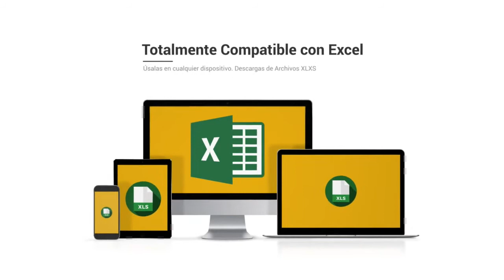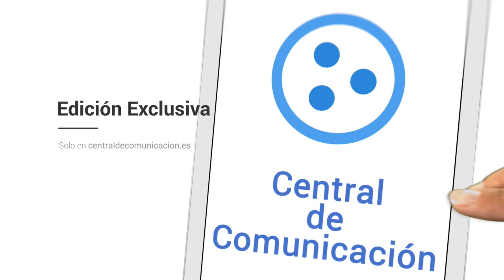Bases de datos de empresas de Comunidad Valenciana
LA BASE DE DATOS DE EMPRESAS DE COMUNIDAD VALENCIANA MÁS COMPLETA
El paquete con dos archivos excel, pueden ser utilizados por cualquier empresa, puesto que es un programa que se encuentra en la mayoría de ordenadores de todo el mundo y es muy facil de utilizar.

93569
Empresas activas en Comunidad Valenciana

Centraldecomunicacion.es Comunidad Valenciana contiene la totalidad de empresas activas en Comunidad Valenciana, en continua actualización. El paquete está compuesto por dos bases de datos, que hemos reducido todo lo viable, porque pensamos que para que se enriquezca el mercado y la libre competencia, todas las empresas deben tener la máxima información para vender su producto y de esta forma poder crecer y alcanzar su máximo potencial. A continuación podrá ver como se divide la base de datos Centraldecomunicacion.es Comunidad Valenciana.

Nuestra Base de datos FacturayCif Comunidad Valenciana incluye:

Facturación anual
Numero de CNAE
Población
Teléfonos de las empresas valencianas
Dirección de la empresa
Páginas web de las empresas de Comunidad Valenciana
Localidad (todas las localidades de Comunidad Valenciana incluidas, desde Valencia hasta Alicante o Castellón)
Código Postal
El pack incluye también la base de datos Contactos Empresariales en Comunidad Valenciana:

Teléfono de empresas de Comunidad Valenciana
Dirección
Listado de emails de empresas de Comunidad Valenciana